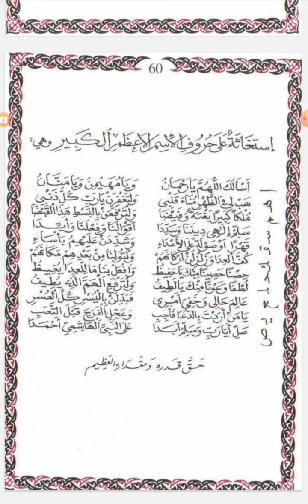أرجوزة في الدعاء والمناجاة مطلعها: أسألك اللهم يا رحمن ... ويا مهيمن ويا منان